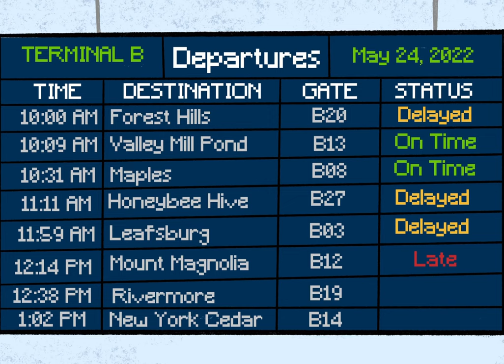Welcome to My World - Animated Short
A short about a bee meeting a new friend after injuring his wing.